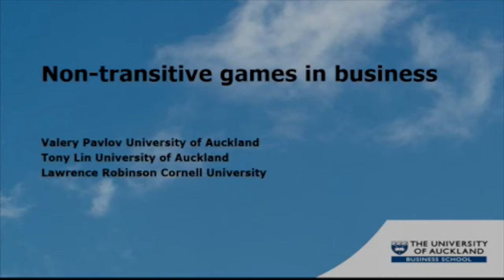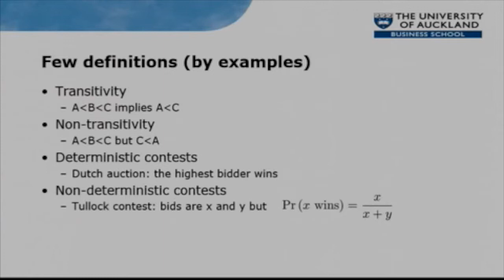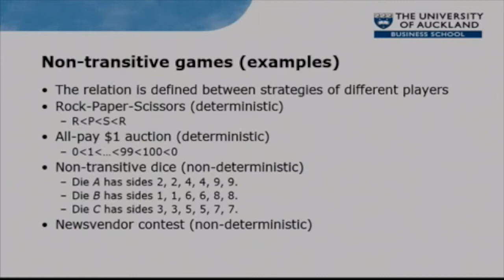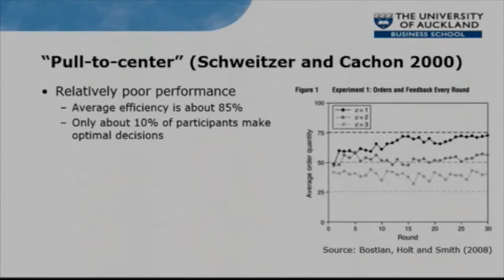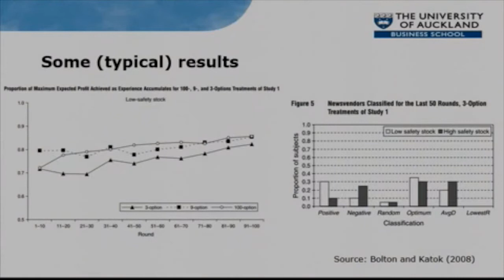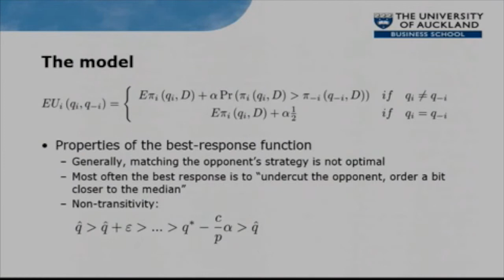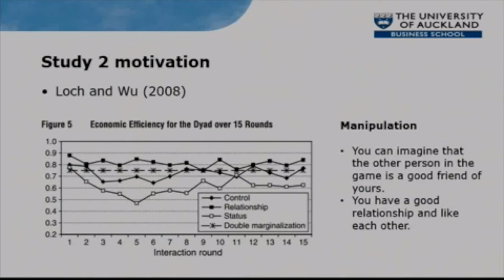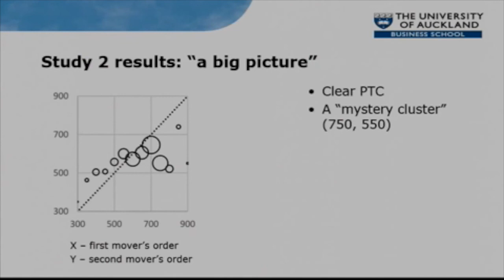"Non-transitive Games in Business" presented by Valery Pavlov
This paper studies a model of competition between two players who are concerned not only with their expected profits but also with their chance of earning more than the other player. As a result, the game has some similarities with the well-known Rock-Paper-Scissors game. We conduct an experiment that tests (i) the hypothesis that such competition may arise without monetary rewards, purely as a result of intrinsic competitiveness and (ii) whether such social preferences can be easily mitigated. The experimental data provide strong evidence of the intrinsic competitiveness hypothesis and indicate some possibilities for its mitigation.
  We hope this study may be of interest for practicing managers. First, it broadly captures a number of common situations in which "popular" decisions clash with "good" ones. Popular decisions bring pleasing results more often than good decisions but the difference in such is not that big whereas when outcomes of good decisions result in much higher gains albeit less often. Second, the competition mechanism we analyzed may explain why employees may be reluctant to share their own decisions and when decisions of the best employees are shared with the rest the overall performance of the company may be driven away from the optimum.